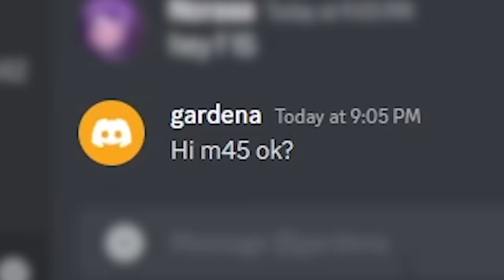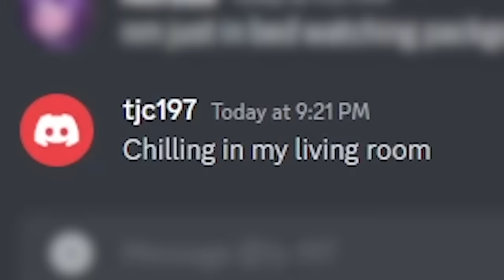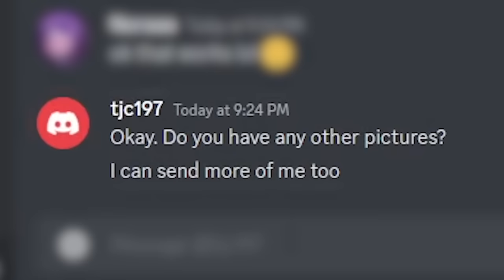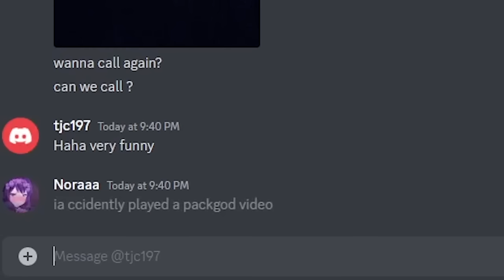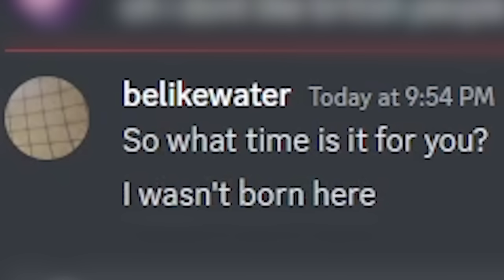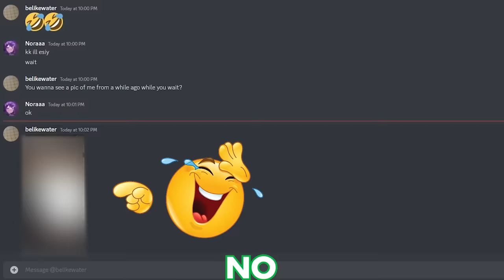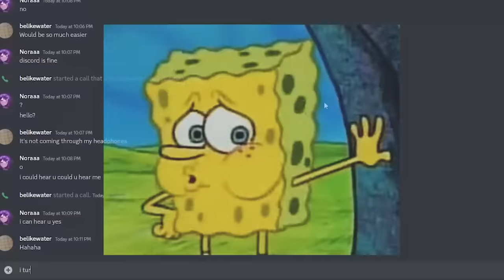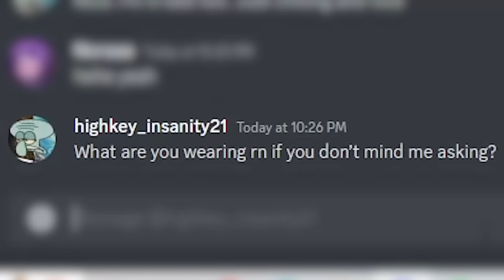ROASTING PREDATORS ON DISCORD ft. PACKGOD & Slashest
ROASTING PREDATORS ON DISCORD WITH PACKGOD AND SLASHEST... we mess w/ alot of predators around here so I figured we'd try sum a lil new
Packgod: @packgod.